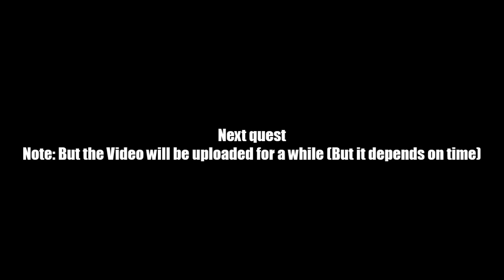AQ Worlds "Time to Fly" (Quest)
Quest:Time to Fly

NPCs:Dage the Evil

Monster List:None

Turn in:Meet Gravelyn x1

Equipment Won:None